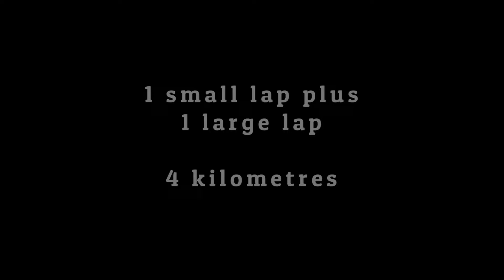Under 15 Girls Kent Cross Country League at Tonbridge 26th October 2024